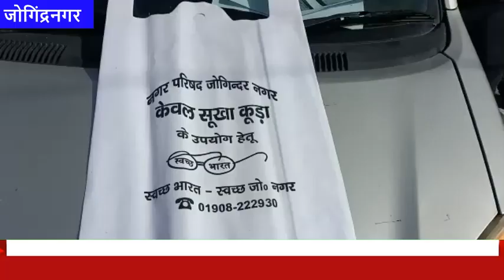HimachalNews: जोगिंद्रनगर में बांटे जाएंगे 3400 डस्टबिन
divyahimachaltv
dhtv,tvnews
local news
divyahimachalgoodmorning
khabre ftafat
divyahimachalgoodafternoon